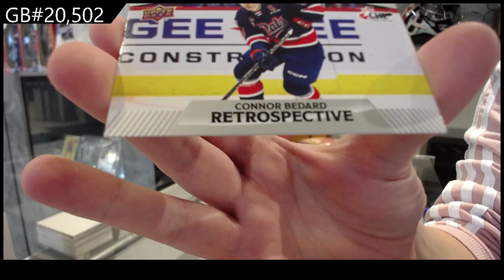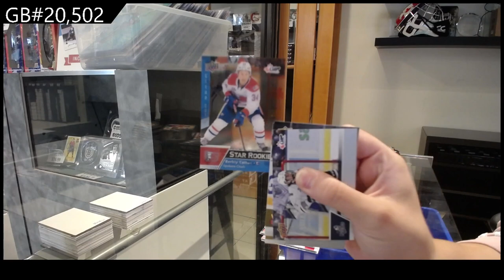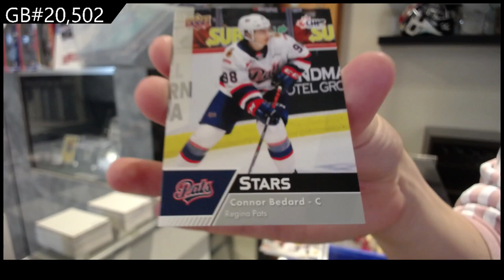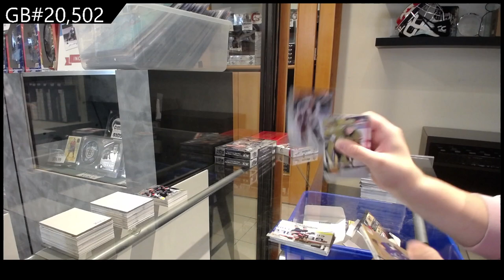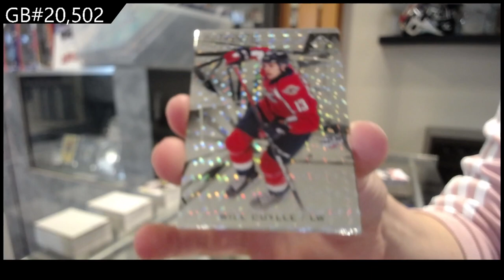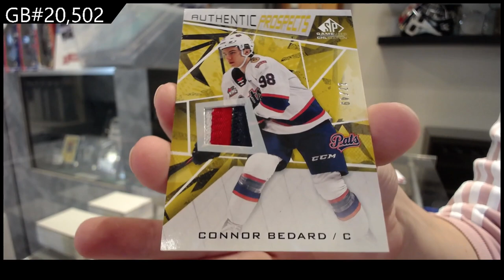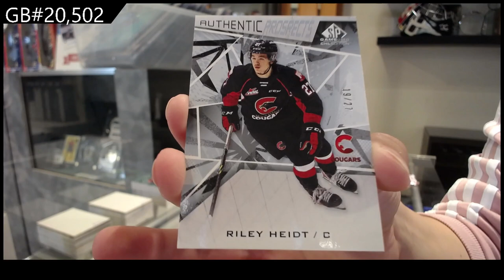22-23 UD CHL & 21-22 UD CHL SP Game Used Hockey 3 Box Break - CNC GB #20,502